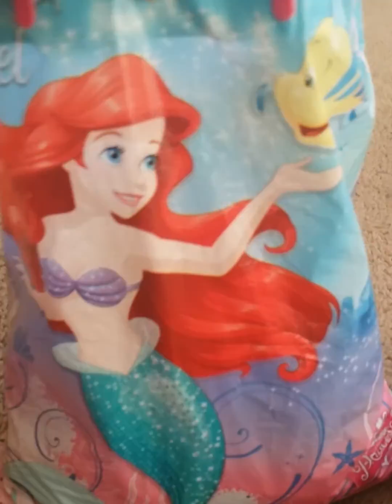Trick or treat haul Oct 31 2016🎃👻💀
We got a lot of candy 🍬🍬🍬🍬🍬🍬🍬🍫🍫🍫🍫🍫🍫🍫🍭🍭🍭🍭🍭🍭🍭